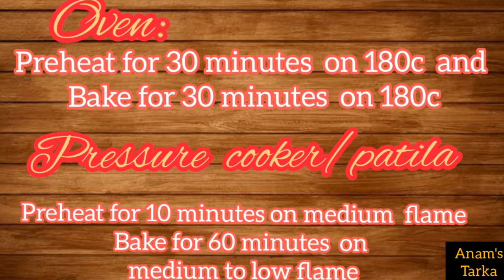Simple bakery style cake || without oven || without electric beater||Anam's tarka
Simple bakery style cake 🎂